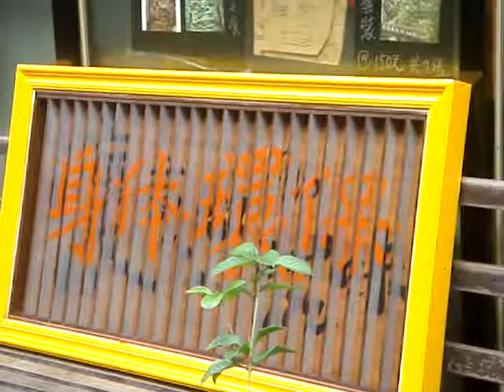平溪畫坊--地瓜招牌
平溪畫坊陳老師幫忙對面商家做的招牌